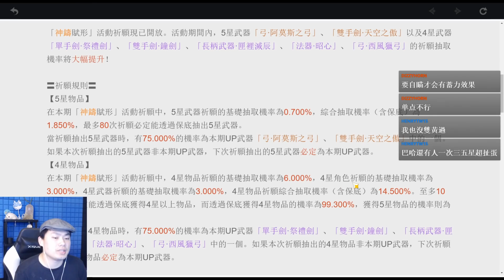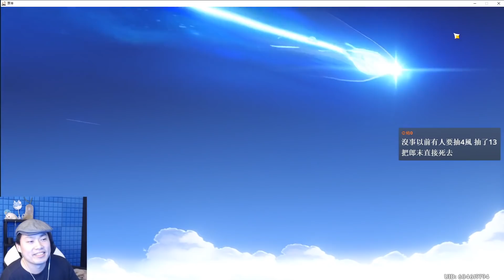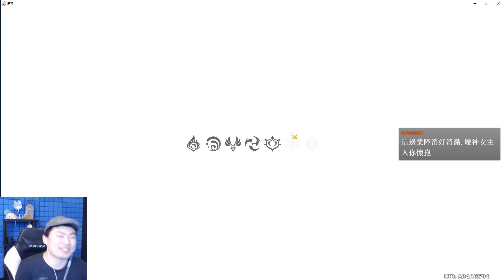原神-抽甘雨&阿莫斯! 只要一把阿莫斯有這麼難嗎!?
現在加入影子Youtube會員. 就能領取影子&DeDe的專屬表情包喔! 另外還有會玩專屬影片可以收看喔!

歡迎來到DeDe&影子的Youtube頻道!~